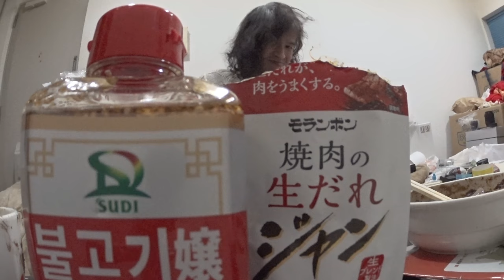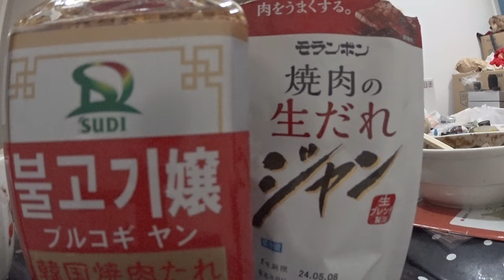松阪牛 神戸牛 後半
松阪牛  神戸牛